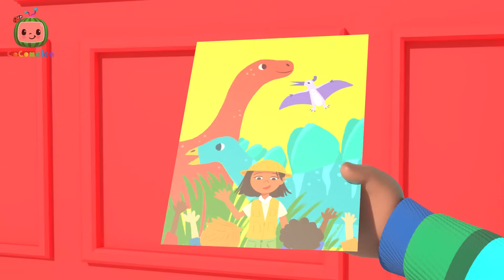Cody's Spy Song | @Cocomelon | 🔤 Moonbug Subtitles 🔤 | Learning Videos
Cody and JJ are playing in the Green Family living room when they pick up a toy they don't recognize! Join them on this adventure as they investigate the new toys!

"Get ready for some fun at recess! Cody plays on the swing with Cece and shoots for the stars and the moon. Grab a shovel and make an awesome sand castle and even go down the slide with JJ. Everything is possible during recess. Hurry before time is all up!

📽️ Episodes 📽️

00:00 Cody's Spy Song
02:42 London Bridge (Cody)
05:17 Playdate with Nina
07:53 Itsy Bitsy Baby
10:36 Baby Bump
13:24 Grocery Store Song
16:18 Cody's Wheels on the Bus
19:09 Cody and Cece Nature Walk Song
21:52 Cody's Dino Birthday
24:39 Row Row Stream Song
27:37 African Melody Song
30:18 Yes Yes Vegetables (Cody)
33:23 Peekaboo (Cody)
36:03 Rockabye Baby
38:47 Cody's Finger Family
41:20 Cody's Special Day
43:50 Cody's Bath Song
46:25 Let's Build a Snow Friend
49:23 Excavator Song
51:55 Opposite Song
54:40  I'm Going to be a Big Brother
57:19 Yes Yes Bedtime (Cody)
1:00:29 Cody's Beach Day